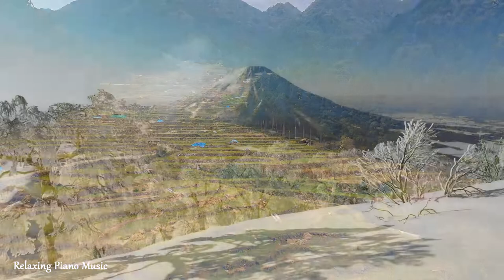FLYING OVER JAPAN